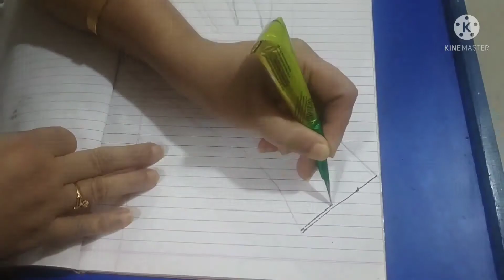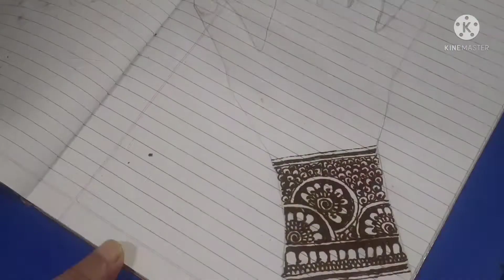Mehendi Design| Hobbies My Besties